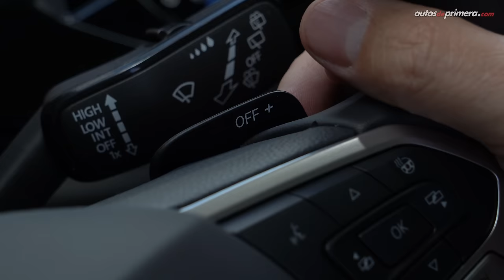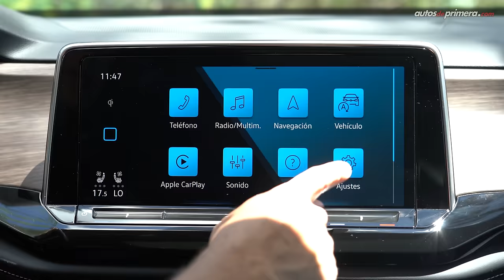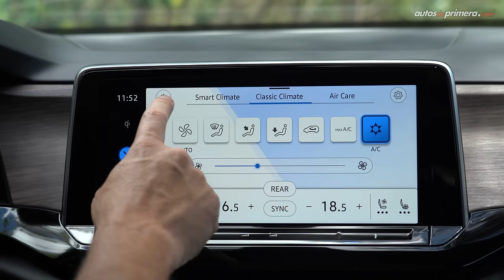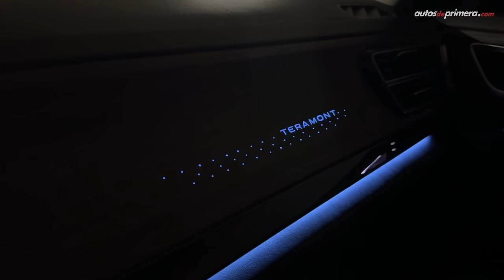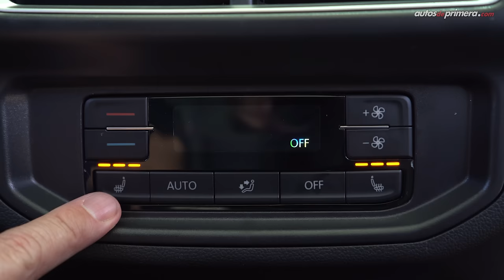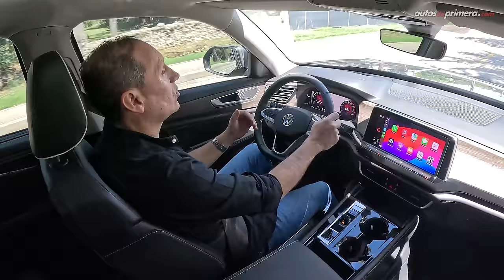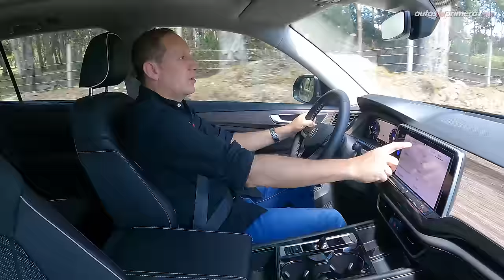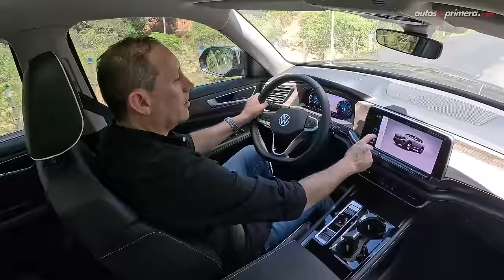Nueva Volkswagen Teramont 🔥 ¡Mejorada en todo! 🔥 Review (4K)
Volkswagen Teramont, el SUV de gran tamaño de la casa alemana se actualizó. El nuevo Volkswagen Teramont ahora es una camioneta más elegante y dinámica, un SUV que ofrece la capacidad de llevar comodamente hasta 7 pasajeros adultos. La 2025 Volkswagen Teramont también se conoce en otros mercados como Volkswagen Atlas. La nueva Volkswagen Teramont 2025 ya está disponible en Colombia con su nuevo motor turbo de 2.0L y en nivel de equipo Highline. ¿Qué les parece la nueva Teramont? ¿Les gustó las 2025 Teramont? Déjanos tus preguntas o comentarios ⬇️

Precio Volkswagen Teramont (noviembre de 2024):
• Volkswagen Teramont Highline $229´990.000 (USD 52.270)*

* El precio en dólares corresponde a una TRM promedio de 1 dólar = $ 4,400 pesos colombianos COP promedio al momento de publicar este video. El precio puede variar en cualquier momento.

Resumen del vídeo ⬇️
00:00​​​​ Volkswagen Teramont 2025
01:17 Diseño Exterior Volkswagen Teramont
02:56 Llantas y rines Volkswagen Teramont
03:43​ ​Maletero/Baúl Volkswagen Teramont
04:46 Medidas Volkswagen Teramont
05:30 Cabina Volkswagen Teramont
07:21 Active Info Display Volkswagen Teramont
07:44 Central Multimedia Volkswagen Teramont
09:39 Modos de manejo Volkswagen Teramont
10:04 Cargador inalámbrico Volkswagen Teramont
11:16 Sillas delanteras Volkswagen Teramont
12:01 Iluminación Volkswagen Teramont
12:55 Segunda fila de asientos Volkswagen Teramont
14:29 Tercera fila de asientos Volkswagen Teramont
15:05 Paquete de Seguridad Volkswagen Teramont
16:06 Motor Volkswagen Teramont
17:02 Aceleración 0-100 km/h Volkswagen Teramont
17:51 Modos de manejo Volkswagen Teramont
19:33 Consumo de combustible Volkswagen Teramont
20:44 Tracción 4x4 Volkswagen Teramont
22:51 Colores Volkswagen Teramont
23:21 Precio Volkswagen Teramont